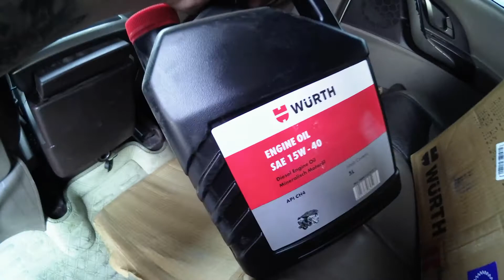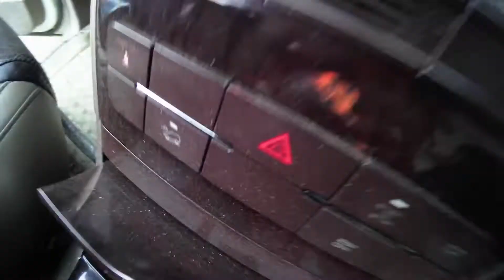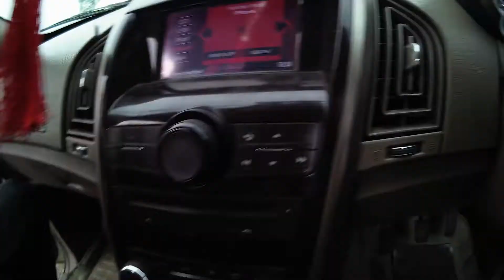XUV 500 MAJOR SERVICE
1,90,000 KM CHALANE KE BAD BHI KOI PROBLEM NHI ITNI CHALANE KE BAD BHI CAR BADHIYA